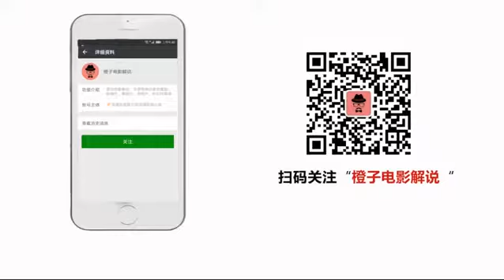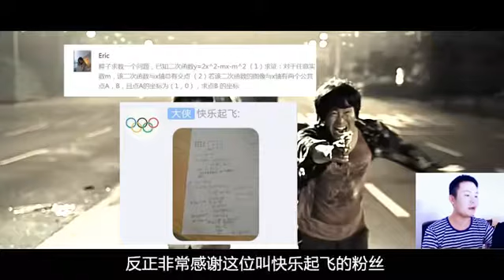【橙子】血的教训告诉你，千万不要欺负老实人！韩国黑色幽默片《越狱二人组》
大家好，我是努力说电影的橙子。这是我在YouTube的唯一官方频道，希望得到大家支持！